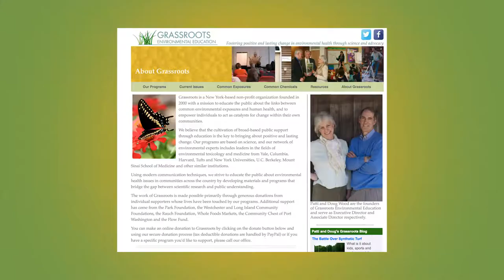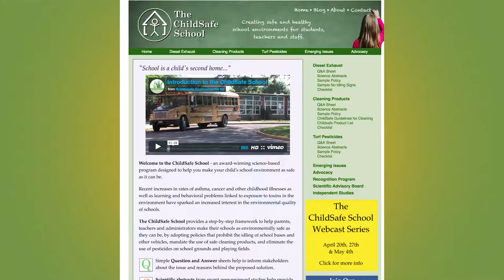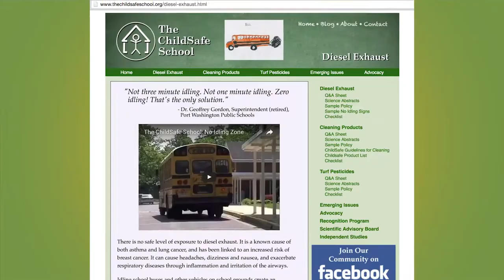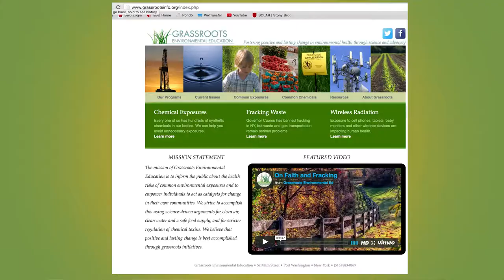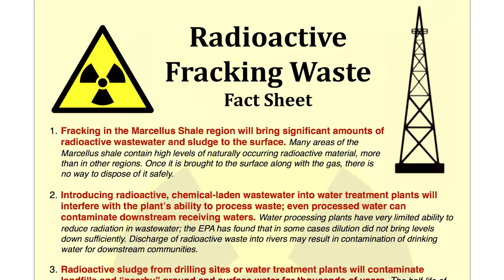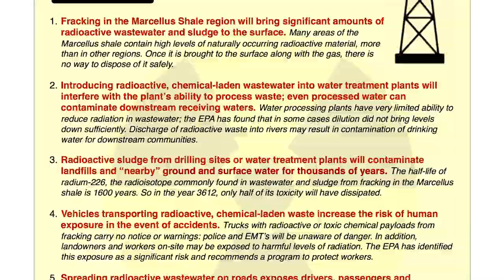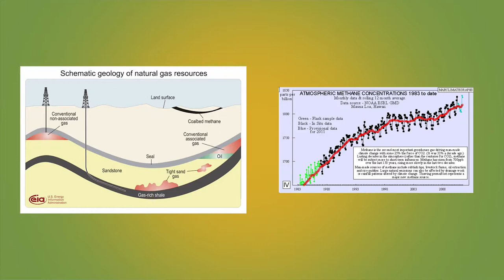Coffee with Hx2: Ellen Weininger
Join us in this interview with Ellen Weininger; Director Educational Outreach at Grassroots Environmental Education.